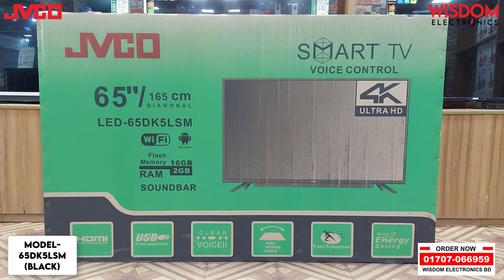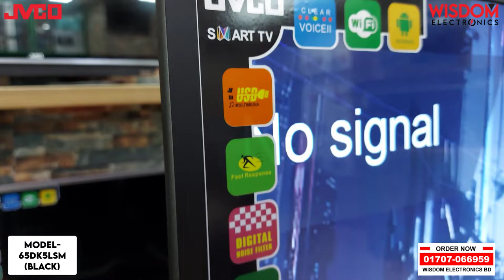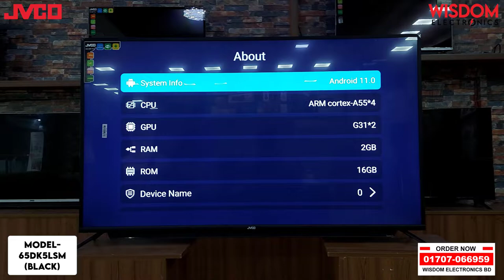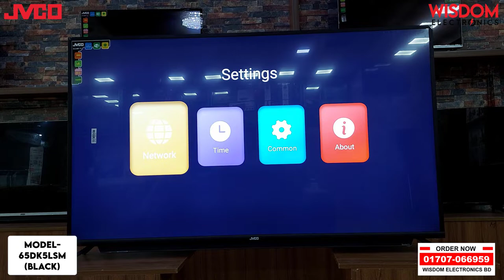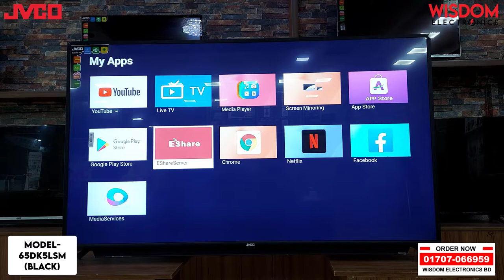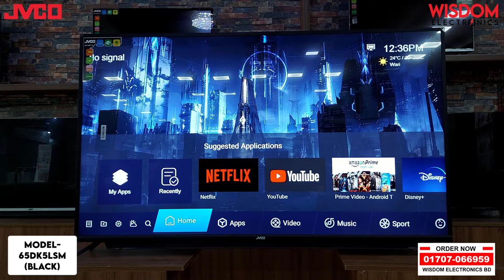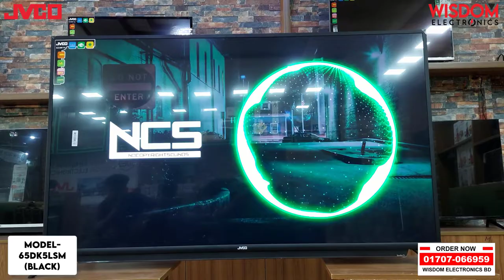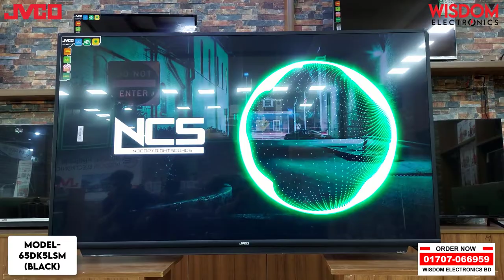JVCO 4K 65" Smart LED TV (65DK5LSM) BLACK Google Voice Control | 2022 | Full TV Review | WORLD CUP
TV DESCRIPTION-
Processor:  ARM Cortex-A7 Quad-core processor
 Operating System:  Android
 Operating System Version:  11 Version
 Graphics Processor:  PowerVR SGX 544MP
 CPU Speed:  1 GHz
 Internal Storage Memory:  16GB
 RAM:  2GB
 Model No:  65DK5LSM (BLACK)
 Resolution  2160P
 Viewing angle  H 1780 / V 1780 (CR10)
 Contrast  1000:1
 Display device  LED
 Dynamic backlight adjust  YES
 Picture :
 Noise Reduction  Yes
 MPEG Reduction  Yes
 Input & Output Ports :
 HDMI  2
 USB  2
 AV Input  1
 YPbPr IN  1
 RF IN  1
 PC IN  1
 PC Audio IN  1
 Head Phone Out  1
 S/PDIF (Coaxial)  1
Communication:
 Internet  Yes
 Wi-Fi  Yes
 TV System :
 Digital Video Broadcasting System  DVB-T, DVB-T2
 Video system (ATV)  PAL /SECAM/ NTSC
 Sound system (ATV)  BG / DK / I / MN
 Receive Channel  ATV:100; DTV:100
 Media:
 Video  MP4, MKV, MOV, FLV, AVI
 Audio  MP3, AAC, AC-3, FLAC, M4A, OGG, WMA
 Image  JPG, PNG, BMP
 Audio :
 Audio Output  2 x 10W
 Speaker Position  Bottom
 Sound Effect  Stereo, Surround sound
 Accessory :
 Power Cable  Yes
 User Manual  Yes
 Remote Control Battery  No
 Remote Control  Yes
 Wall Mount Bracket  Yes

Warranty/Guaranty :

 Product Guaranty  2 Year (Panel)
 Product Servicing Warranty  12 Years
 Power :
 Power Supply  100V – 240V 50/60 Hz
 Standby Power Consumption  0.5 w
 Maximum Power Consumption  75w

jvco led tv price in bangladesh,
jvco led tv price in bangladesh 2022,
jvco led tv price in bd,
jvco 32 led tv price in bangladesh,
jvco tv,
jvco,
jvco tv price in bd অফার,
টিভি বাজার,
jvco tv price in bd আজকের,
কম দামে স্মার্ট টিভি,
jvco tv price in bd ঈদ,
কম দামে টিভি,
টিভির দাম কত,
কম দামে এলইডি টিভি,
jvco ultra tv price in bangladesh 2022
jvco ultra tv,
jvco ultra tv price in bangladesh,
jvco ultra tv reviews,
jvco tv,
jvco,
jvco ultra tv 4k,
jvco ultra tv 50 inch,
jvco 4k tv price in Bangladesh,
jvc 4k tv,
jvco ultra tv b